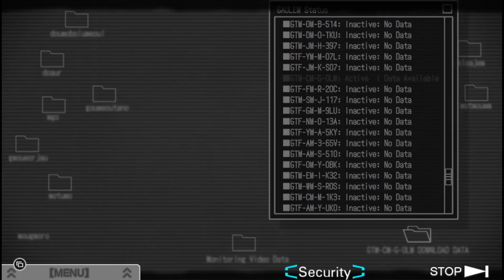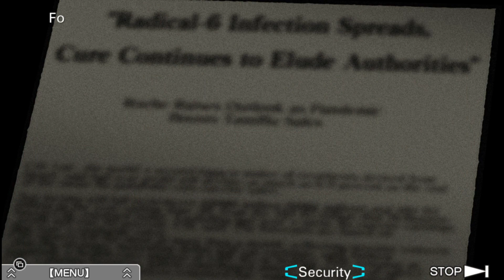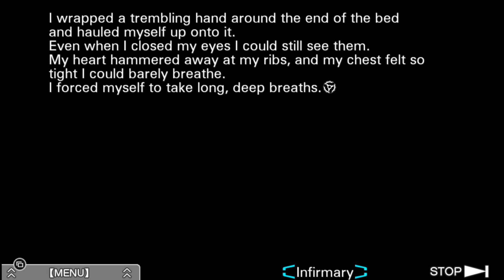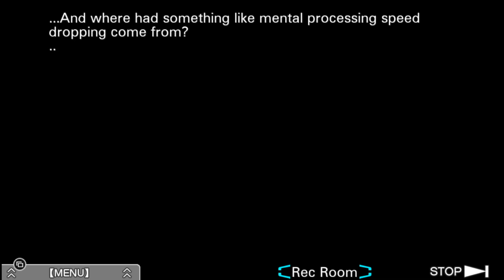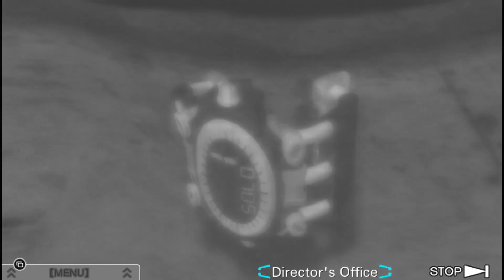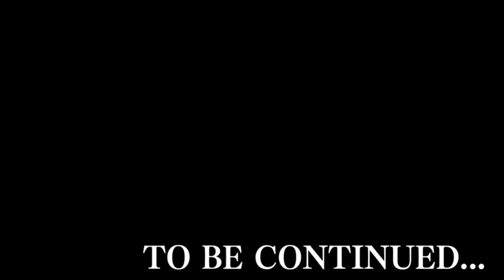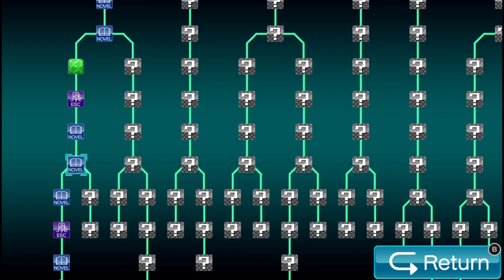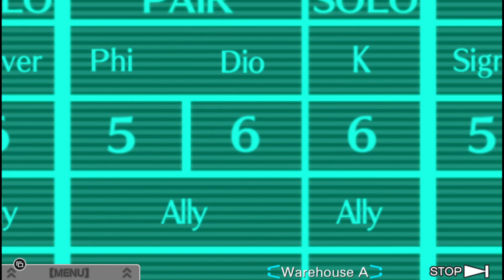[ ZERO ESCAPE: THE NONARY GAMES ] Virtue's last reward: Part #6 -Japanese DUB- (PC XBOX GAME PASS)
Thank you!!/¡¡Gracias!!